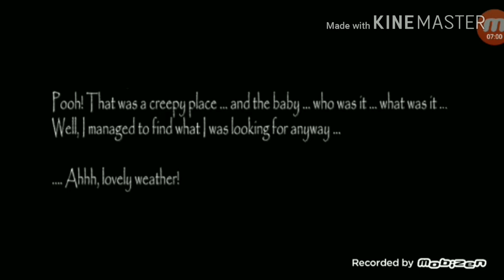I'M PLAYING "SLENDRINA ASYLUM"